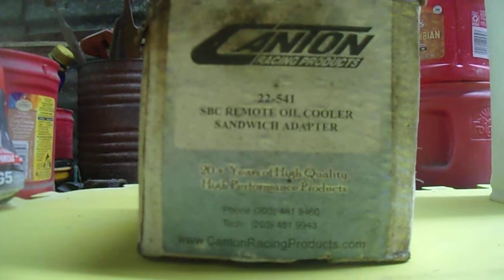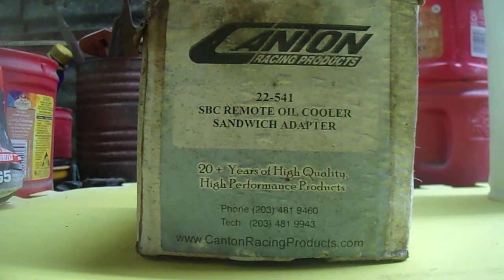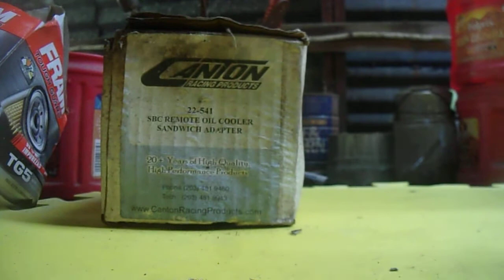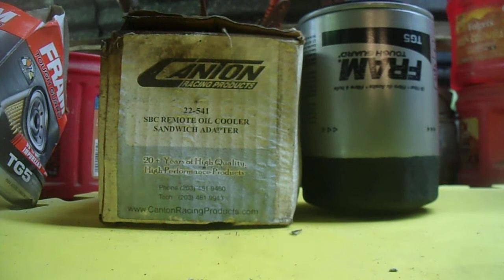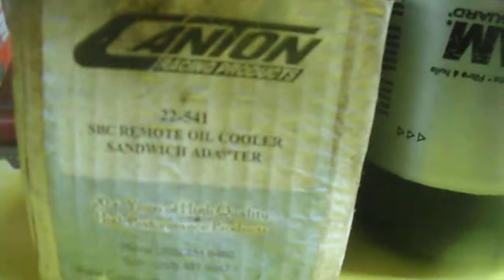Marc in NH story time in the shop